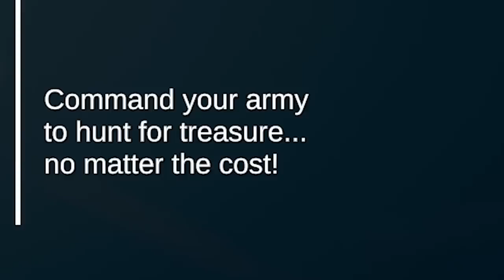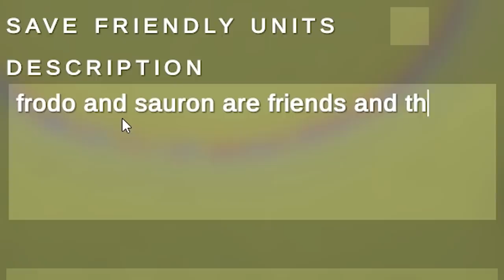HUNT FOR TREASURE AND RICHES!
[TABS] I lead my army on the hunt for treasure!